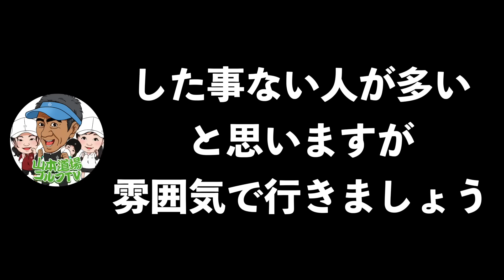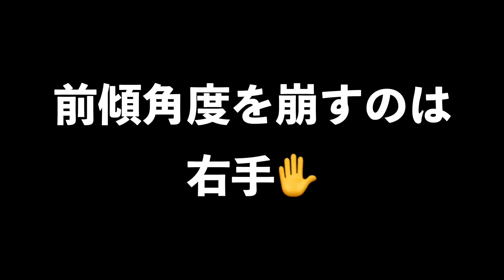【前傾角度】ドライバーショットを悩むゴルファーはこのイメージ‼️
撮影協力：多田ハイグリーンゴルフ

２０２３年・山本道場ゴルフTV・メンバーシップ
（現在は闘病中につき更新が遅れています）

‹道場生›　１月４日スタート！！
‹特待生›　１月６日スタート！！

‹短期集中・攻略法２›　飛距離を取り戻せ！！
Lesson１　　飛距離が出るメカニズム
Lesson２　　飛距離アップのための基本動作と考え方
Lesson３　　飛距離が出る（戻る）スイングの習得
Lesson４　　さらに飛距離を伸ばすにはこの練習
Lesson５　　二度と飛距離が落ちないために・・・

２０２２山本道場ゴルフTV・メンバーシップシステム

いきます。

２０２２年度、山本道場ゴルフTV・初心者道場生限定動画になります。

２０２２年に更新した動画４８本をご覧いただけます。

２０２１年度、山本道場ゴルフTV・道場生動画４８本
２０２２年度、山本道場ゴルフTV・初心者動画
２０２２年度、山本道場ゴルフTV・道場生動画
２０２３年度、山本道場ゴルフTV・道場生動画

３年目はメンバーの皆さんをインターネット上であってもスイングに対しての

２０２１年度、山本道場ゴルフTV・道場生限定動画　４８本
２０２１年度、山本道場ゴルフTV・特待生限定動画　４８本
２０２２年度、山本道場ゴルフTV・初心者限定動画　４８本
２０２２年度、山本道場ゴルフTV・道場生限定動画　４８本
２０２２年度、山本道場ゴルフTV・特待生限定動画　４８本
２０２３年度、山本道場ゴルフTV・特待生限定動画

山本誠二

‹所属選手›